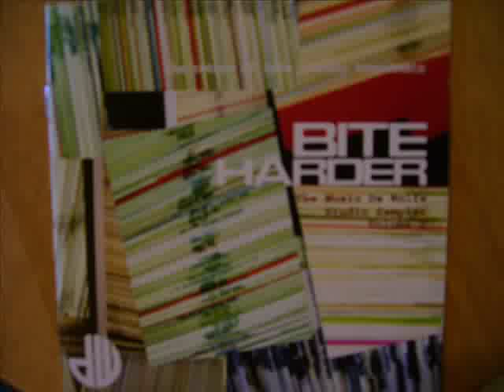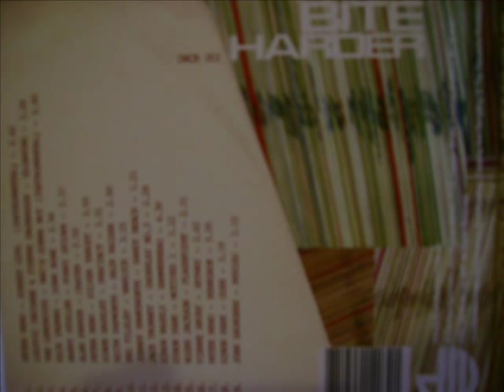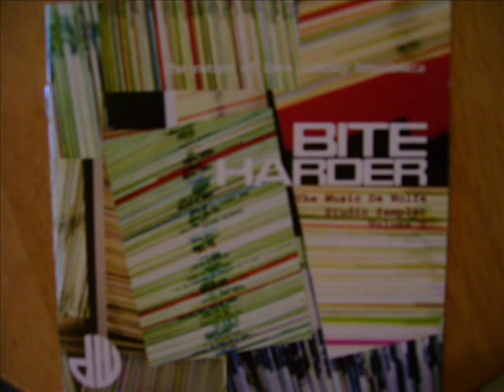BITE HARDER VOLUME 2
Track 15 - Flashpoint  (Roger Jackson)

De Wolfe Music